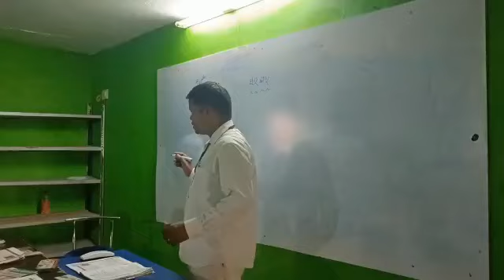ବିଷୟ...... ରାଜନୀତି ବିଜ୍ଞାନକକ୍ଷ.........୬ଷ୍ଠ ପ୍ରସଙ୍ଗ....... ସରକାର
By Sudhir guruji